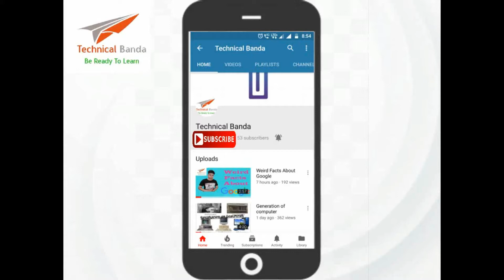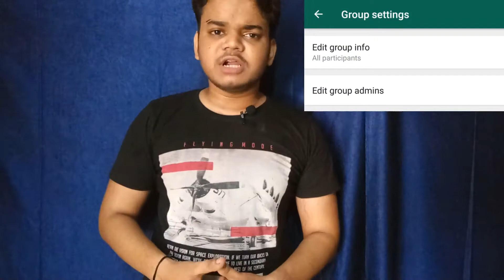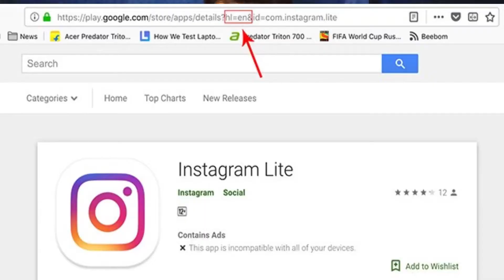TEA with TECH NEWS #2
Hallo Dosto Welcome to the another Episode of TEA with TECH NEWS